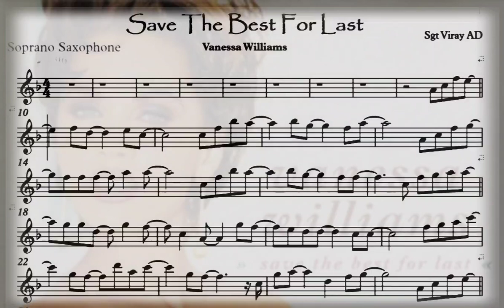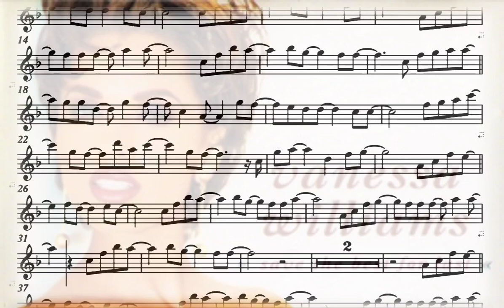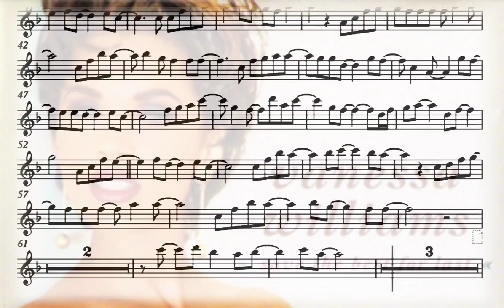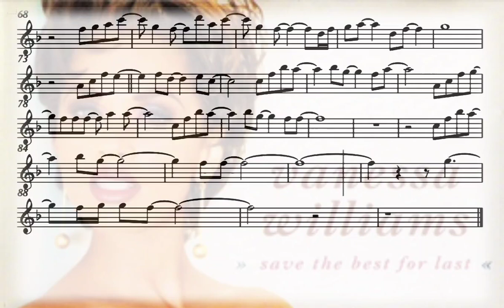🎼 BGM MR & 악보 for Bb Instrument Save_the_Best_for_Last Vanessa_Williams (1991)